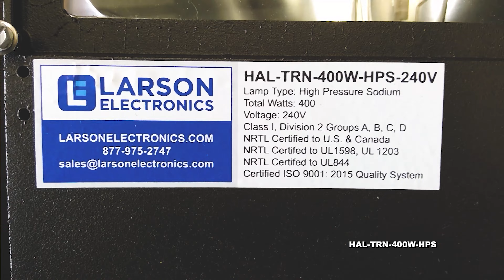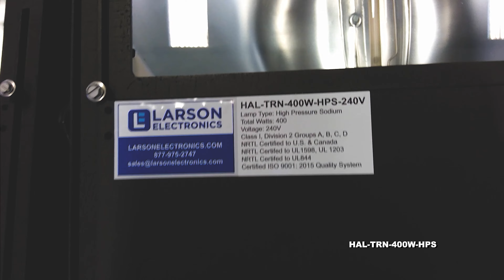400 Watt High Pressure Sodium Light - Class 1 Division 2 Groups A-D - T3b Temperature -50,000 lumens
400 Watt High Pressure Sodium Light - Class 1 Division 2 Groups A-D - T3b Temperature -50,000 lumens

The extremely durable Larson Electronics HAL-TRN-400W-HPS high pressure sodium hazardous area light produces exceptional illumination from a 400 watt high pressure sodium lamp. Constructed of die cast aluminum and U.L. listed for marine use, this metal halide fixture is a versatile and ideal hazardous area lighting solution for areas where wet or corrosive environments are encountered.

The rugged HAL-TRN-400W-HPS high pressure sodium light fixture is weatherproof and suitable for use in wet, outdoor and marine environments, making it an ideal lighting solution for industrial applications, boat docks, building exteriors and outdoor work areas. The lamp housing is weatherproof and constructed of pressure cast copper free aluminum with an architectural bronze Polyester finish. The lens door is pressure-cast copper-free aluminum, and secured with 1/4” diameter captive stainless steel slotted hex-head bolts. This unit features an integral multi- tap ballast with a choice of of 120V, 208V, 240V, or 277V connections. Also available are optional in separate 220V and 480V configurations.

The optical assembly includes thermal shock and impact resistant door glass with a pressure-cast copper-free aluminum door frame and heavy duty, high temperature silicone rubber seal. The lamp socket is a specification grade mogul base porcelain unit with heavy gauge brass, a nickel-plated, double lamp-grip screw shell and spring-loaded center contact. The reflectors are a double segment compound parabolic design with Alzak® finish for maximum efficiency.

Mounting choices include:

(1) Yoke mount: zinc plated steel yoke with architectural bronze Polyester finish.
(2) Pole top mount: built-in slip-fitter for internal wiring. Adjustable laterally and vertically. Slip fits 2” or 2 1/2” pipe. Architectural bronze Polyester finish.

This hazardous area light is rated IP65, U.L. standard 844 and 1598 compliant, approved Class 1 Division 2, Groups A,B,C,D, and U.L. listed 1598A for outdoor salt water marine environments. The integral multi-tap ballast is protected within the weatherproof housing and has primary electrical taps for 120V, 208V, 240V, and 277V. This lamp is suitable for use in areas where flammable petrochemical vapors are sometimes present.

This 4000 watt high pressure sodium light is highly durable, produces 50,000 lumens in a wide flood pattern, and has a maximum operating temperature of 325°C (T1 NEC Identification Number). All hardware on this unit is resistant to rain, snow, salt water and corrosive chemicals. The heavy duty design and attractive finish of this fixture makes it a popular choice for outdoor applications regardless of whether the locations are designated hazardous or not.

LAMPS: Use only lamps specified on nameplate. Bulb not included with fixture. Observe lamp manufacturer’s recommendations and restrictions on lamp operation, particularly ballast type, burning position, etc.